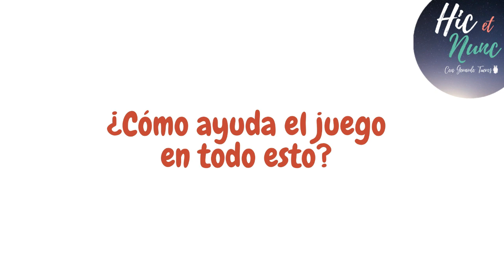Enseñarles a Jugar - Cómo criar niños felices (Audiolibro)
Libro: Cómo criar niños felices. El método danés para desarrollar la autoestima y el talento de nuestros hijos
Autor: Jessica Joelle Alexander & Iben Dissing Sandahl
Capítulo 1: Reconociendo nuestra configuración de fábrica
Capítulo 2: E es para Enseñarles a jugar